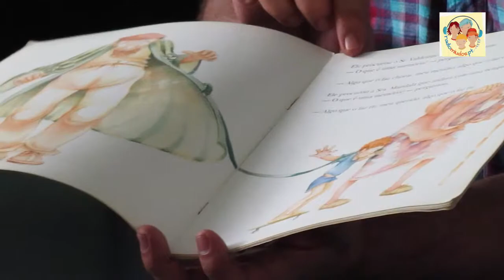OFICINAS XIV Palavras Andarilhas 26 de Agosto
A Rádio Miúdos foi fazer a reportagem às Oficinas na Escola Secundária Diogo de Gouveia no âmbito das XIV Palavras Andarilhas. Ouve a Rádio Miúdos!